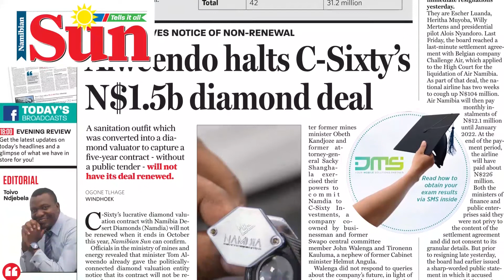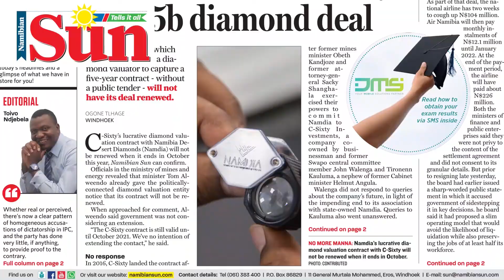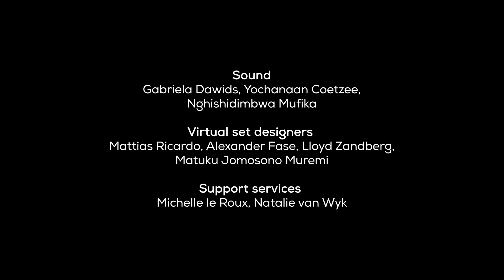The Evening Review -04. 02 .2021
WATCH: The Students Union of Namibia (SUN) shares its ideas on how higher-learning institutions should enhance e-learning for students and what it believes government should be doing to absorb unemployed teachers into the labour market.